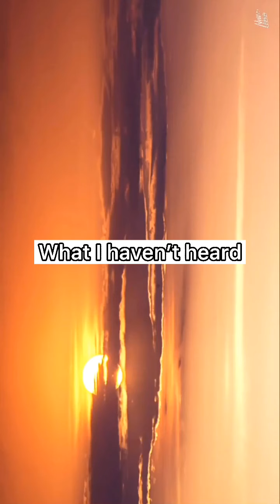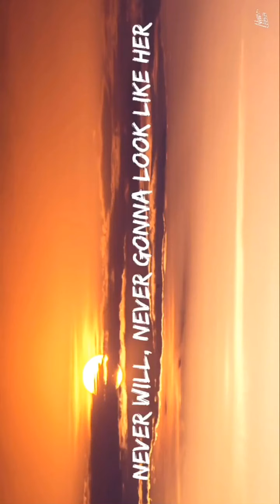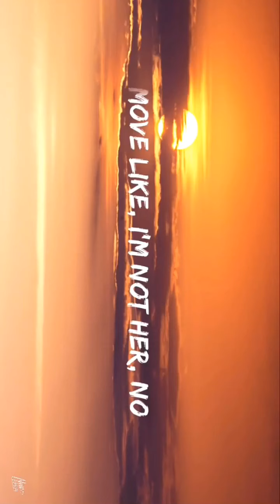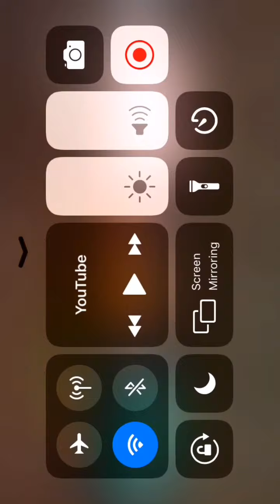Reacting to I’m not her